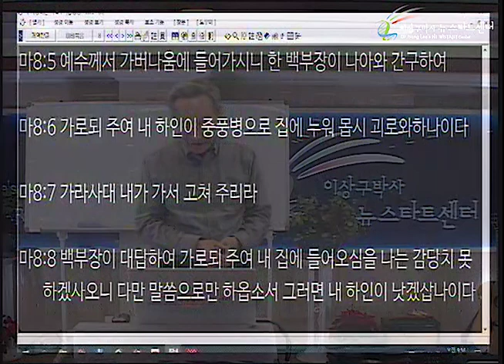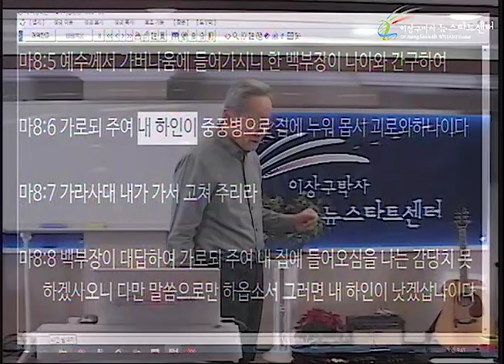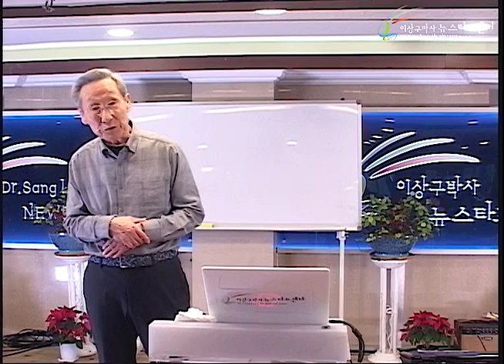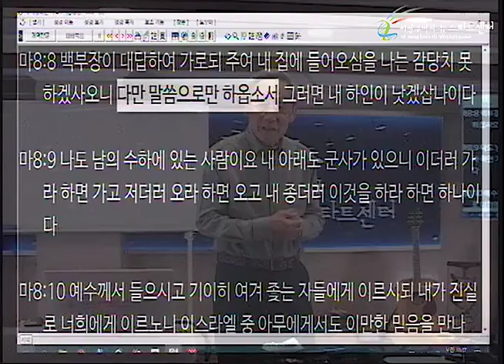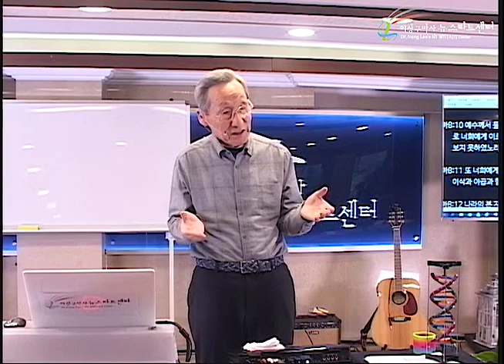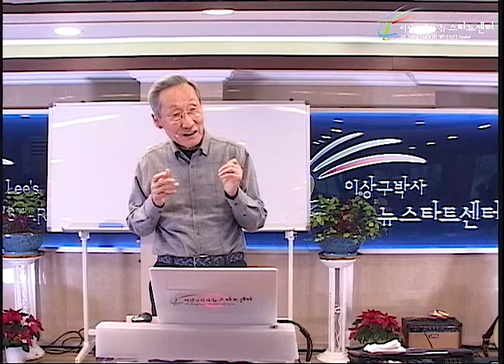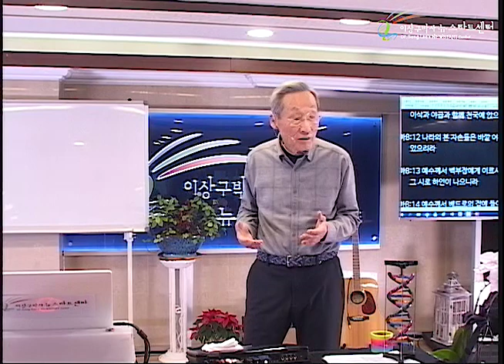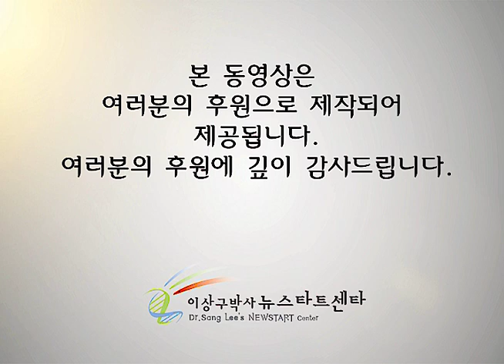H236 02 백부장과 그 하인